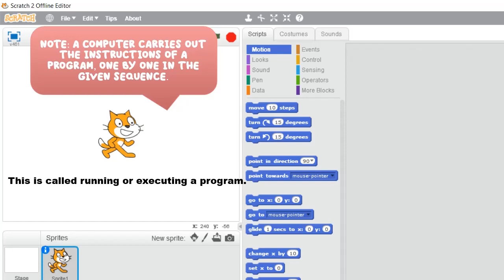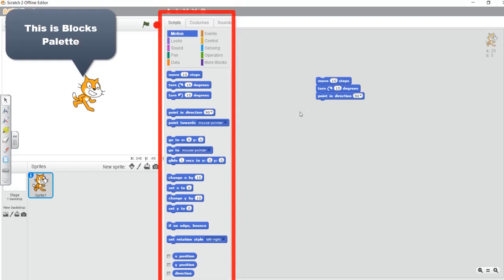Understand the components of Scratch window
Hi there! This video talks explains the various components of your Scratch window. A scratch window is mainly divided into Stage, Block Palette and Script Area. Watch the video to find out what are these parts.